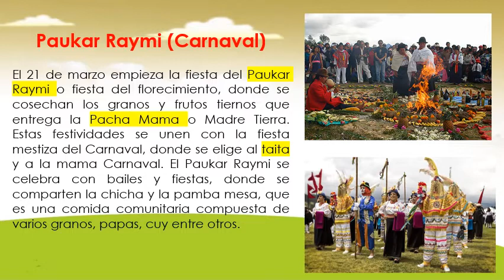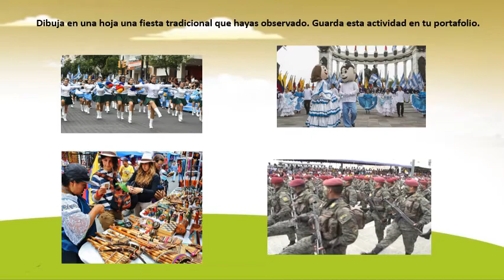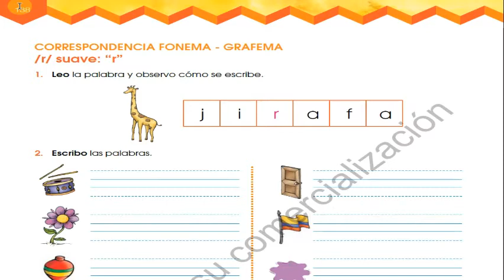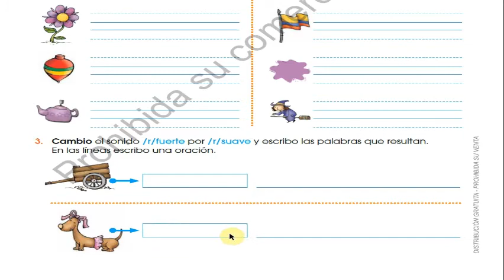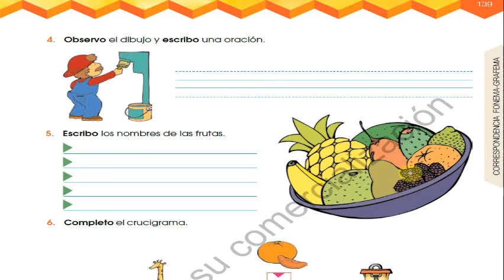Actividad 4 de Enero del 2021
Actividad 1: Conozco la cultura de mi entorno.
Tema: Leer y escribir oraciones.